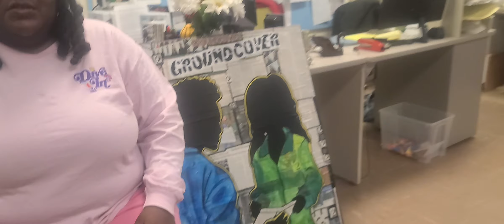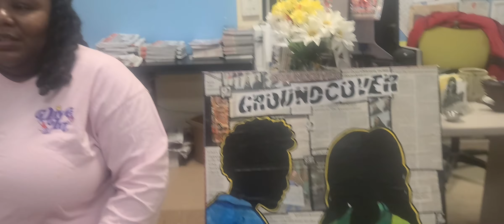Ground Cover Artist Stories Winter 2023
For one night only, two of Ann Arbor’s hyper-local scenes are coming together for Groundcover News’ first fundraiser event since before the pandemic. Groundcover News is excited to co-host the Geezer Happy Hour with Randy Tessier, local band Jive Colossus!
There will be Groundcover merchandise available to purchase, two unique art pieces up for auction ­— created by local artist T'onna ­Clemmons— and of course all the live music and Groundcover News-fun that you can imagine